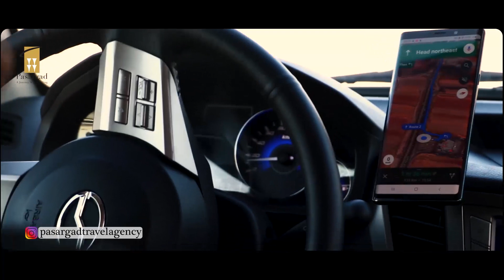Dorfak Peak, Land Of The Fog And The Sun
A peak coming from mythology, called Dorfak, located at a height of 2,700 meters above sea level, is known as the roof of Gilan province. This peak is located between the cities of Rudbar and Siahkal and can be reached from the Qazvin-Rasht highway. On the foothills, the vast plains are waiting for you and they host so many tall, old and solid trees, open-air view of the white clouds are in front of your eyes and a luminous light from the palm of trees invite you to a magnificent party. The Dorfak Mountain is home to a volcano, but it remains harmless and inactive. It even serves as a suitable summer place for farmers who come from villages and forests to care for their animals. Wooden houses are built on the slope of the volcano for the seasonal stay of the locals.